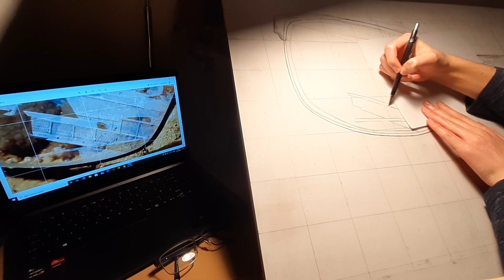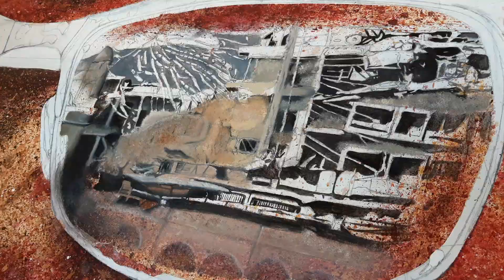EPQ ARTEFACT - ART PIECE ON ARCHITECTURE OF IRAQ | 2021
Hello everyone, this is a short time-lapse video on my progress throughout the year on my artefact for my extended project qualification project. It was based on how the architectural identity of Iraq has been damaged/ changed.

This art piece was aimed to represent my findings from my research. I had much fun creating the art piece and an equal amount of fun making this video for you guys. This is my first time posting a video to YouTube, especially for it to have been a time-lapse.

If you guys would like to find out about the song used within the video, the information has been provided below. Also make sure to follow my art Instagram account: @kawart03